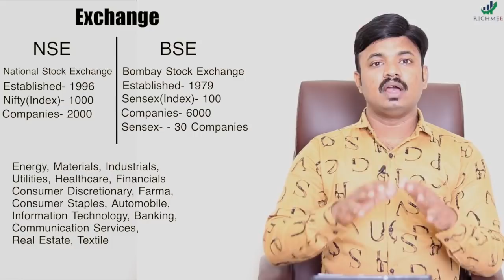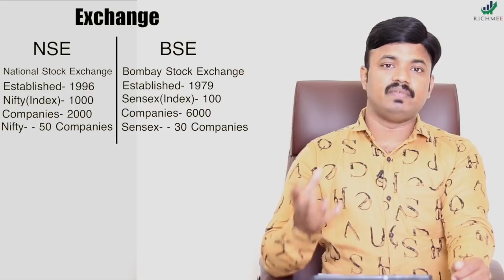Nifty/Sensex - NSE/BSE म्हणजे काय? Share Market Basic Information